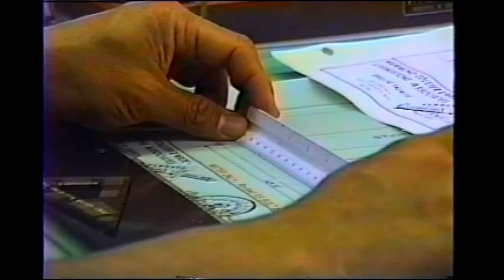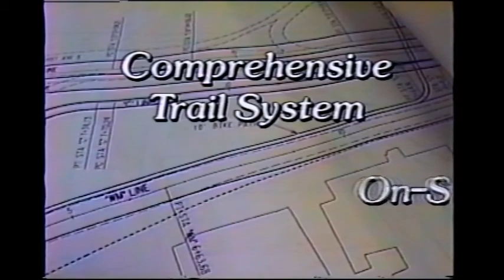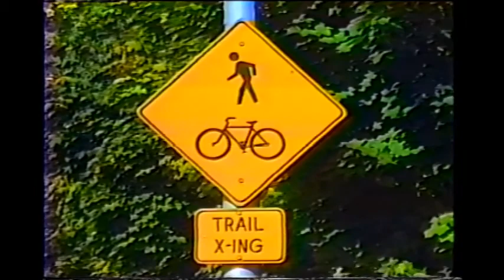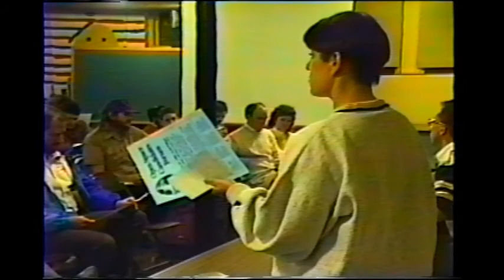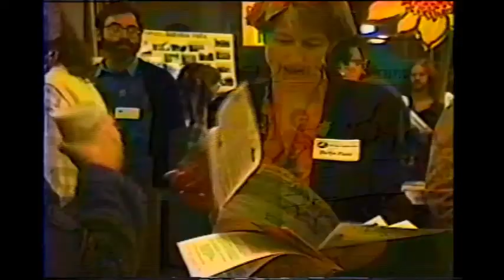Seattle Bicycle Program video circa 1990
Thanks to Peter Lagerwey from Tool Design for this video flashback into 1990's era Seattle Bicycle Engineering.